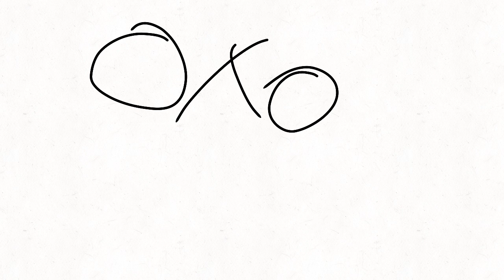25 minitely object show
Aaaaaaaaaaaaaaaaaaaa